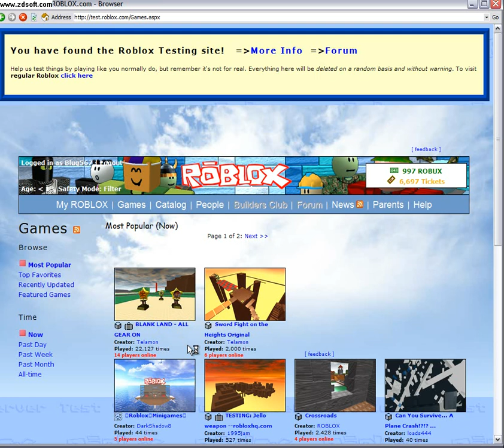Roblox: Beta!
This is the beta roblox they realesed only for experienced players...